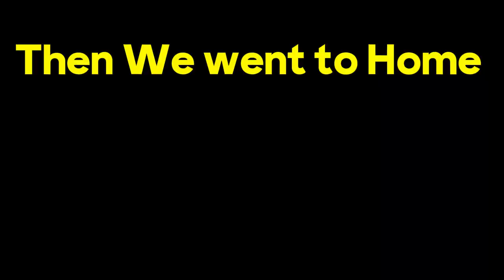Aunti ko Tiktok Band bhayo raa😂❤️😘@bikashkhadka4846 keep loving gyes❤️😘🙏